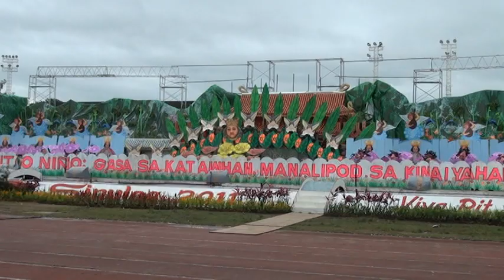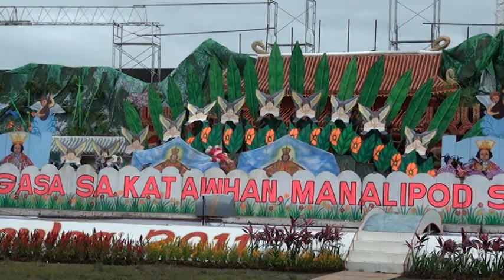talamban elem school